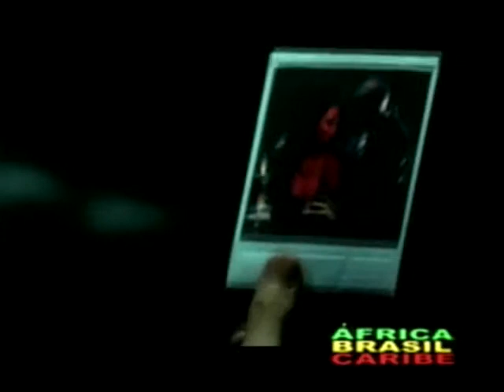ÁFRICA BRASIL CARIBE - TV GUARÁ - 23/06/2012 BLOCO 4